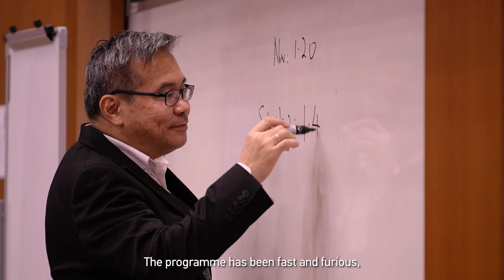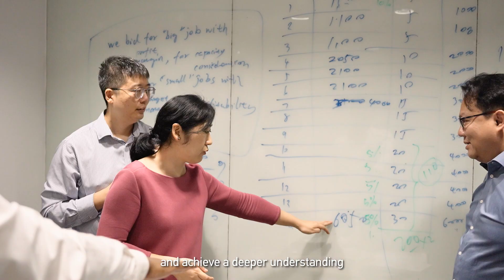Nanyang EMBA Class of 2024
Introducing our next the trailblazers of the future, the Nanyang EMBA Class of 2024! From diverse backgrounds and industries, these visionary leaders come together, ready to challenge conventions and drive innovation.